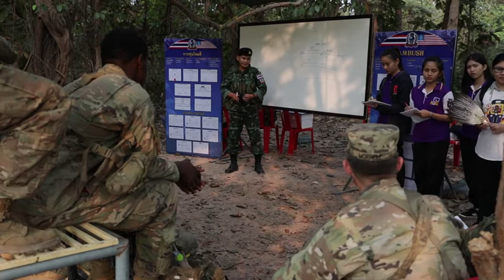Cobra Gold 19: U.S. and Royal Thai soldiers conduct ambush training. (2019) 🇺🇸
🔴 [Author]:
Video by Spc. Bradey Pettit

🔴 [Location]:
Thailand

🔴 [Description]:
U.S. and Royal Thai Army soldiers conduct ambush cross training.
Excercise Cobra Gold 19 emphasizes coordination on civic action, such as
humanitarian assistance and disaster relief events, developing interoperability and
unity of action in crisis contingencies

🔴 [Tags]:
US Army, Royal Thai Army, Royal Thai Armed Forces, Cobra Gold 19, Cobra Gold 2019

🔴 [VIRIN]:
190215-A-KG538-001